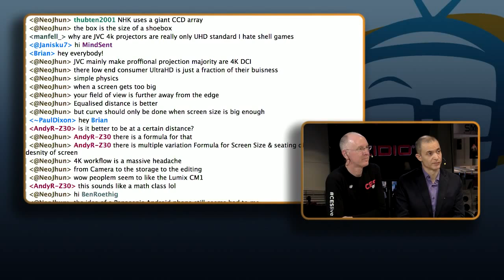Geek Beat Archives A CESLive Panel Talks 4K